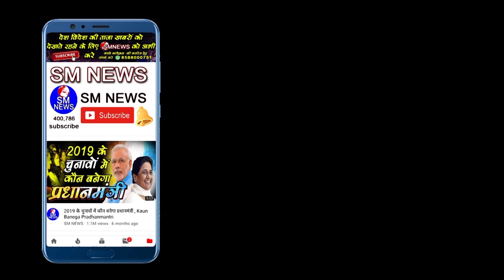क्‍या दिल्ली में अरविंद केजरीवाल को रोक पाएगी बीजेपी सरकार